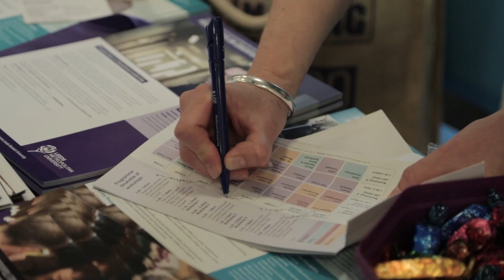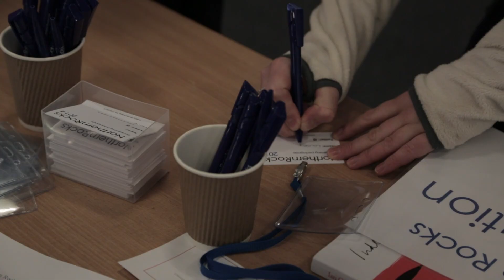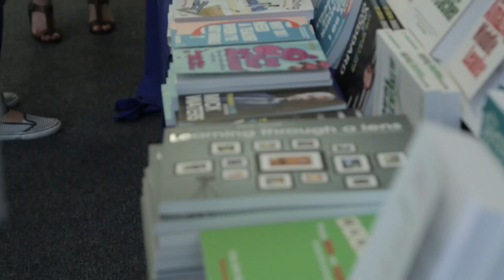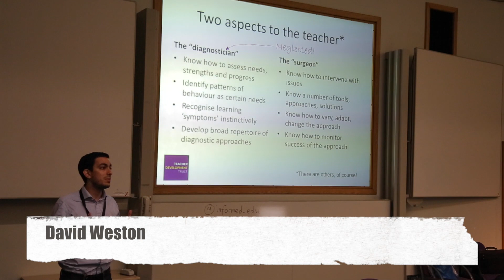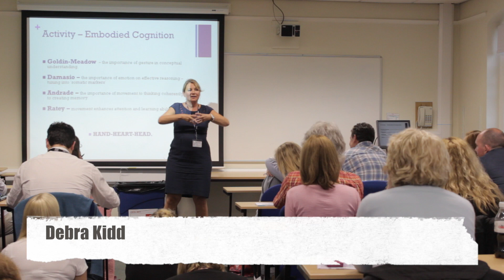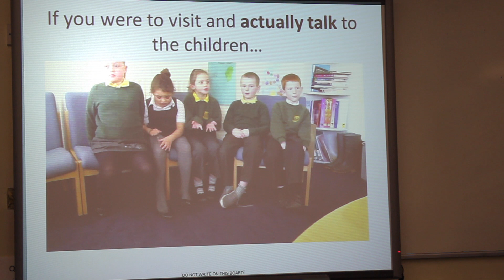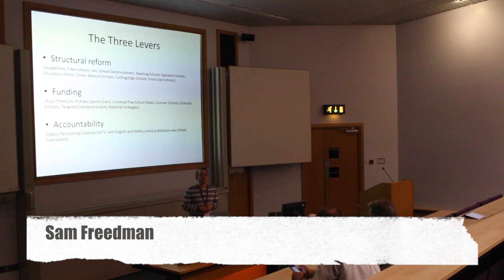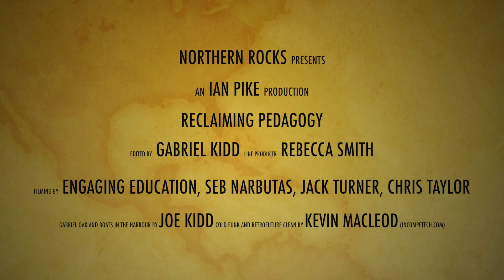Northern Rocks 2014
Northern Rocks is an education conference in Leeds with the aim of bringing education professionals together to "Reclaim Pedagogy". The film shows the highlights of NR2014.